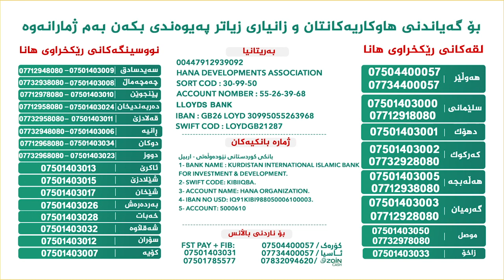دیمەنەکان هیندە ئازاربەخشن فرمێسک بە چاوەکان دێنن 😪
لە گەرمیان 7 منداڵ بێ_دایک_و_باوک و بێ خانوو دەژین!!